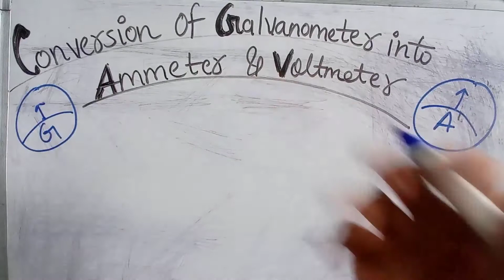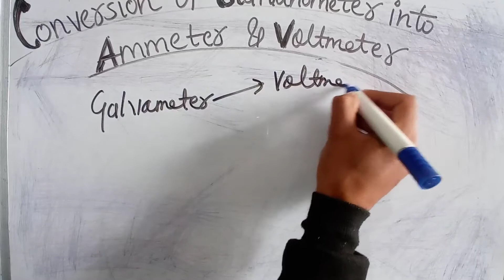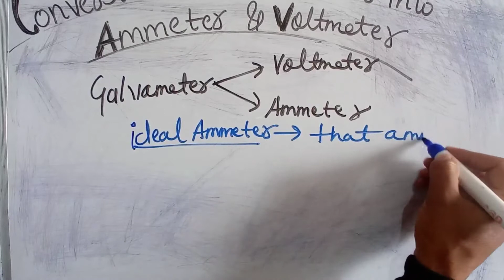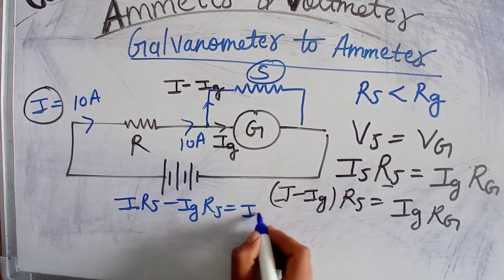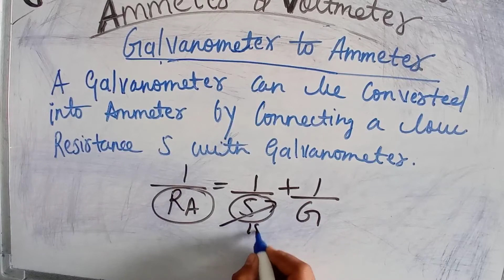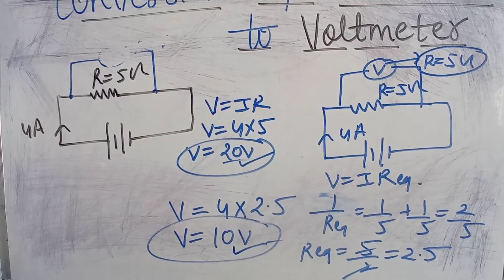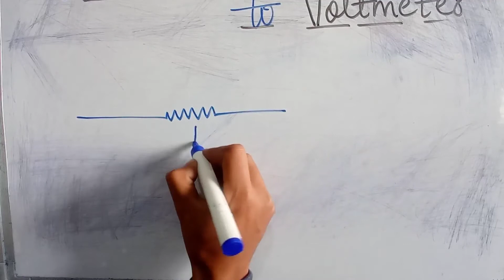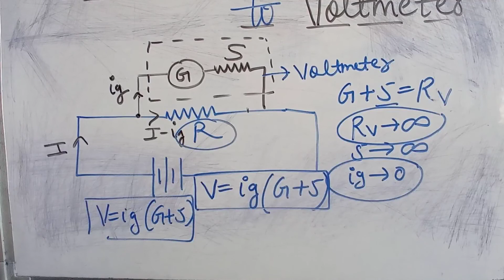CurrentElectricity Conversion of Galvanometer into ammeter and voltmeter Part11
CurrentElectricity Conversion of Galvanometer into ammeter and voltmeter Part11 Class12Boards,JEE,NEET